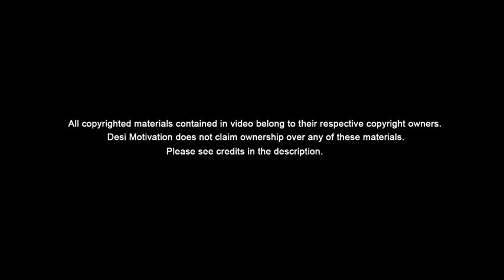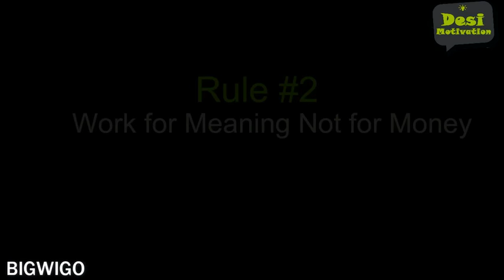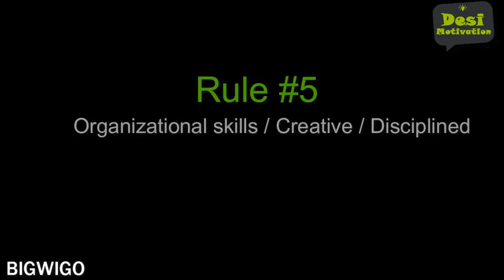Narendra Modi 7 Rules of Success Hindi Inspirational Speech Motivational Video YouTube